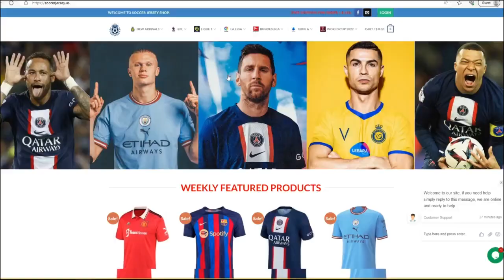Juventus vs AC Milan Highlights Friendly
ac milan
juventus highlights
juventus vs
calcio
Ac Milan vs Juventus
Juventus vs AC Milan
Ac Milan ve Juventus highlights
oh ac milan
ac milan vs
ac milan live
 ac Milan Highlights